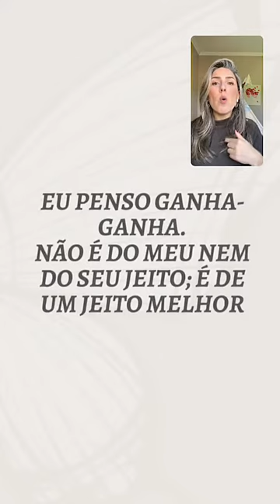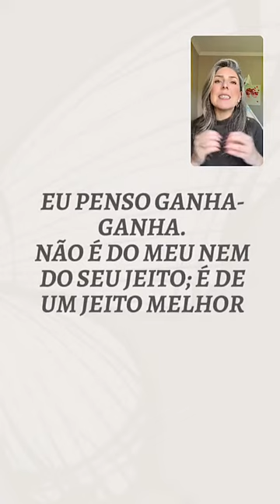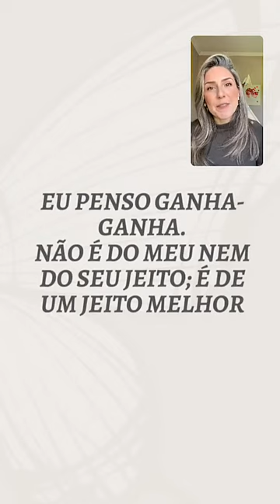HÁBITO 4: Pense ganha-ganha!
O desafio dos 7 hábitos de pessoas altamente eficazes foi pensado para turbinar a mulherada com as diversas demanda existentes.

Veja o Hábito 4.

Desafio:  Os 7 Hábitos das Pessoas Altamente Eficazes (Stephen Covey).